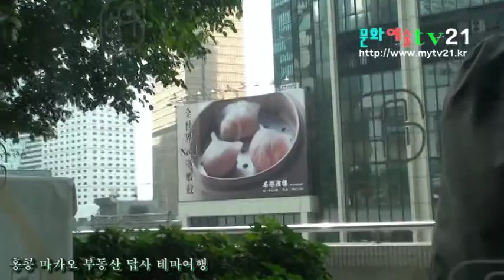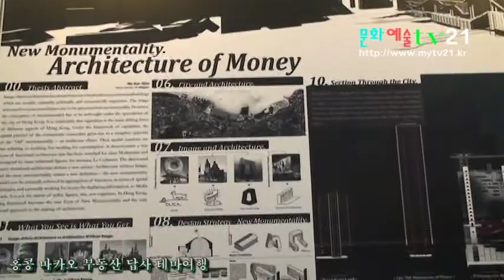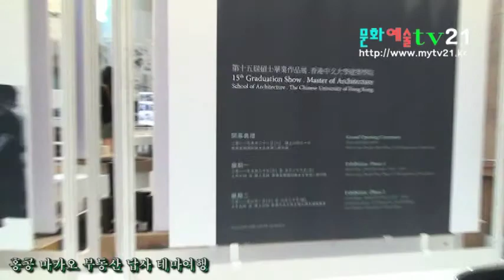부동산답사연합회 Sejong estate exploratory Association 홍콩 마카오 테마여행 (주)마스터스투어 안내 67